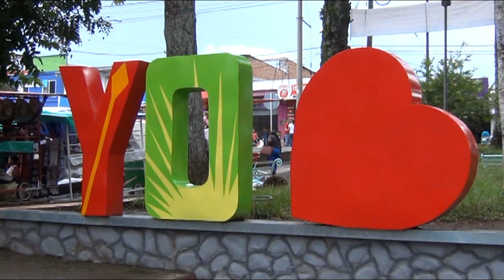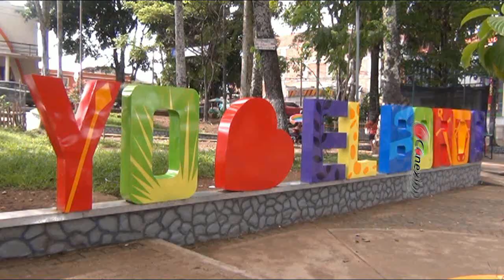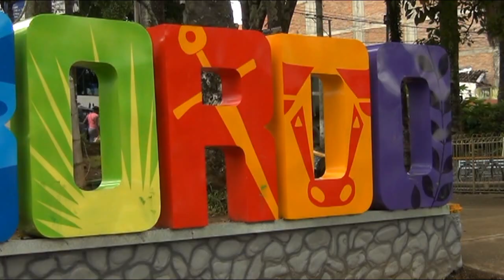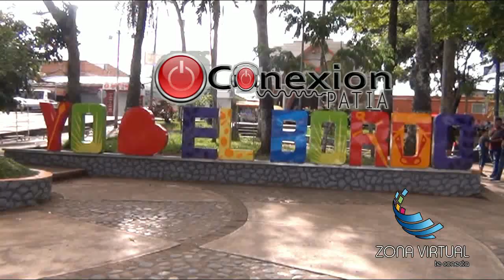TINTE POLITICO EL BORDO, CAUCA DIANA PULECIO ORLANDO MUÑOZ DIVO JOSE